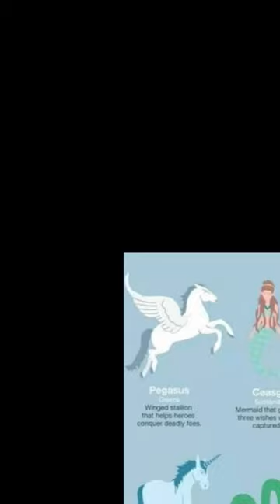types of mythical creatures|| ALP